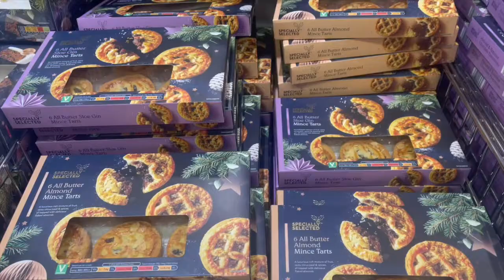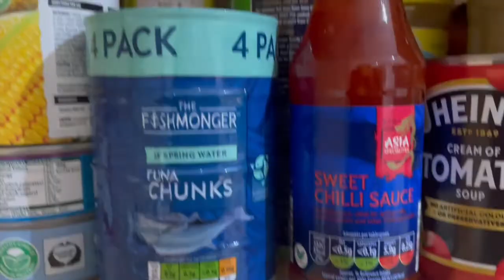PIZZA NIGHT & FINALLY GOT MY ADVENT CALENDER ⭐️ | VLOGMAS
Honestly some of my favourite nights are spent being alone and eating pizza with a film on. I love it. I've really learnt this year to be happy alone and it feels so good. I honestly don't need anyone haha.

Hope you enjoyed my loves. I know I'm not the best vlogger and i put myself down every day about it 😅 its because im usually such a perfectionist, and im not that creative so filming, editing etc - as much as i love it - im not great at it! just gotta do what you love i suppose 🤷🏽‍♀️ thank you for the small support that i do get. it means alot.

SOCIALS:

VINTED: antoniasalt
DEPOP: tonieysalt

xxxxxxxxxxxxxxxxx